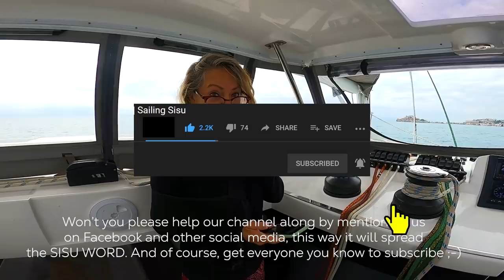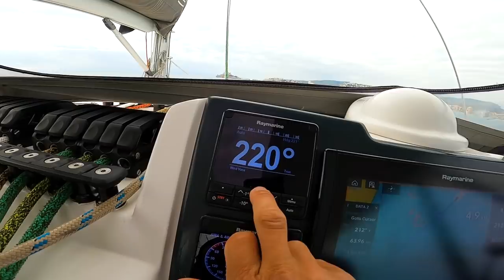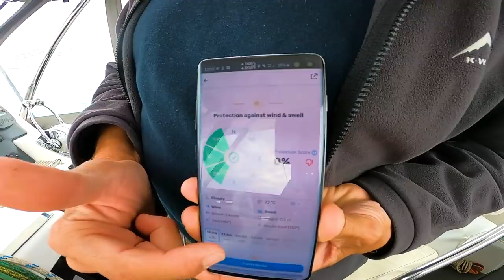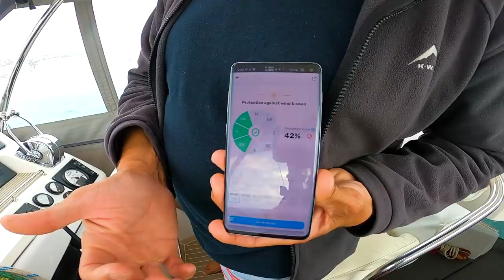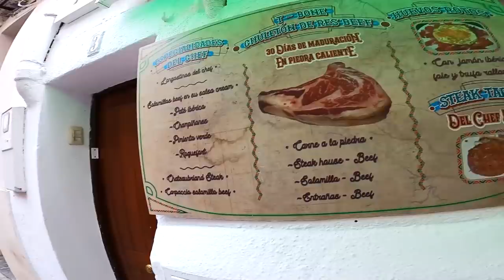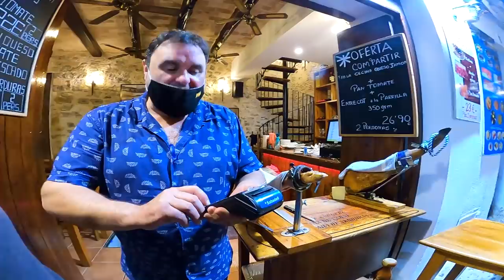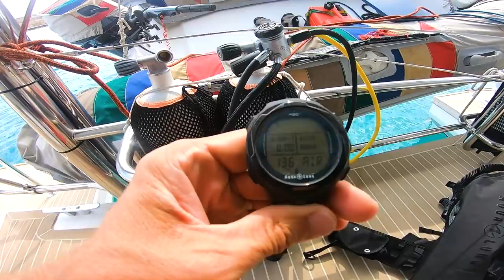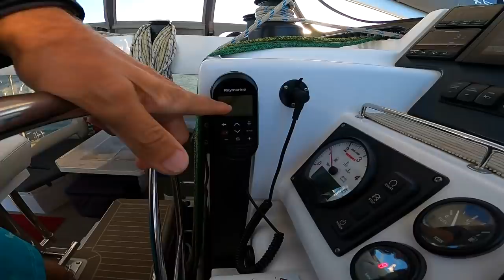#134 SAILING is SO FRIGGEN BORING when you DON'T HAVE SAILS | Sailing Sisu Leopard 45 Catamaran Vlog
OK so we were "sailing" without sails for a while there, but thank goodness for the excellent and quick work of Northern Sails in Valencia, it was short lived.  They not only repaired our Genoa, but also serviced and repaired our Main, great job guys!!